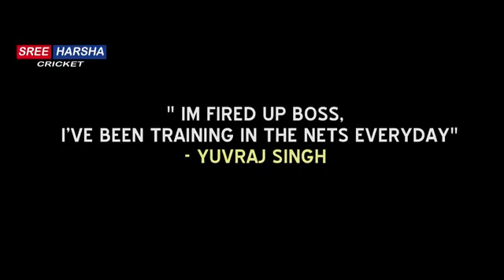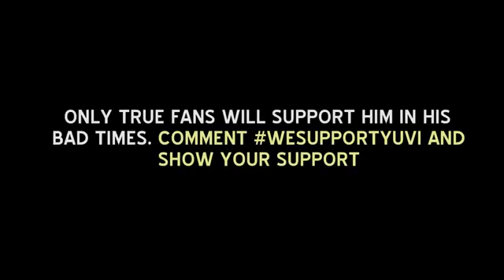29 March 2019